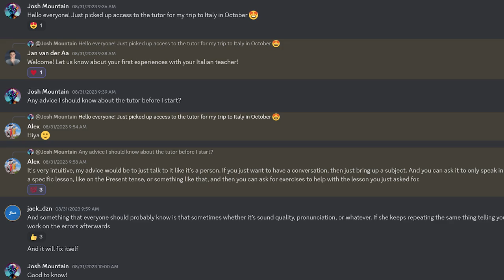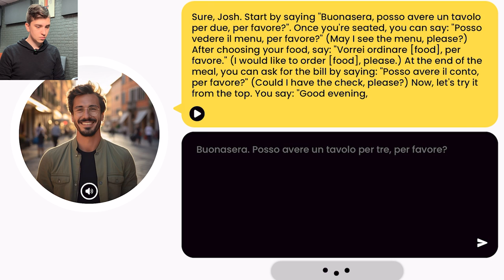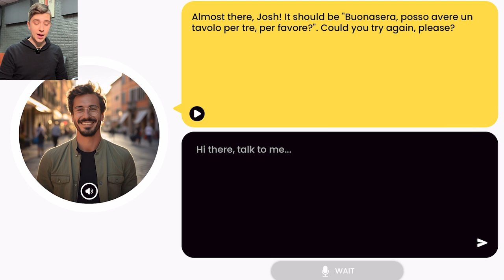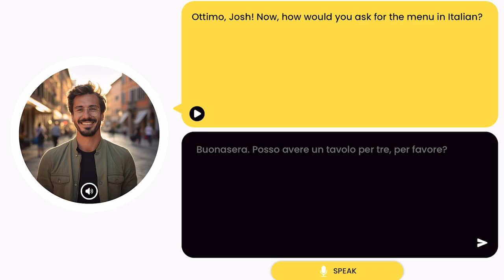I Took Xiaoma's A.I. Language Tutor For 30 Days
Interested in trying YourTeacher.AI?

Known for his polyglot abilities and captivating content, Xiaomanyc has now ventured into the tech arena with his A.I. Language Tutor: "yourteacher.ai", aiming to reshape how we learn languages. In today's video, "I Took Xiaoma's A.I. Language Tutor For 30 Days," I venture into the cutting-edge realm of language learning spearheaded by Xiaomanyc.

Over a 30-day period, I immersed myself in this digital tutor's ecosystem, gauging its capability to stand toe-to-toe with platforms like Duolingo or even replace traditional human tutors. Is Xiaomanyc's A.I. Language Tutor the new frontier in language education? In this video, I unfold my firsthand experience, highlighting the advantages, the drawbacks, and the unique facets of this tool.

Being an avid enthusiast of educational technology, I extend the discussion to the broader implications this product could have on the language learning industry. How does Xiaomanyc's A.I. Language Tutor measure up against current methods, and what could it signify for the future of language acquisition? Furthermore, I share my thoughts on the potential impact this evolving project could have as it matures.

Embark on this journey with me as I unravel my expedition, the learnings acquired, and whether Xiaomanyc's A.I. Language Tutor meets the expectations. This video is a confluence of technology, education, and the perpetual endeavor to dismantle language barriers in our progressively globalized world.

My Gear:
DJI Wireless Microphone
Salt Lamp
Color Lights

My name is Josh Mountain and I am a software engineer, entrepreneur, and YouTuber. On this channel, you will find various entertaining content that covers artificial intelligence, software development, and entrepreneurship.

Whether you are looking for tips on how to create stunning videos, the latest software trends, or insights on how to build a successful business, you will find them here.

I am passionate about sharing my knowledge and experience with others and always working on new and exciting projects. 🦾